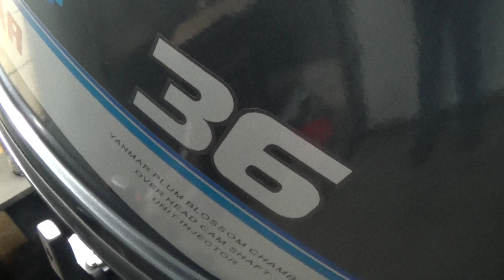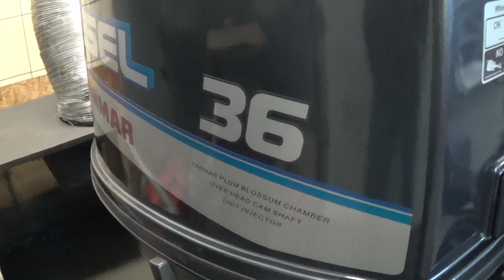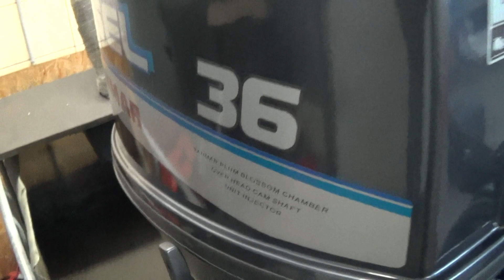YANMAR D36 BalticMachinery RA 05